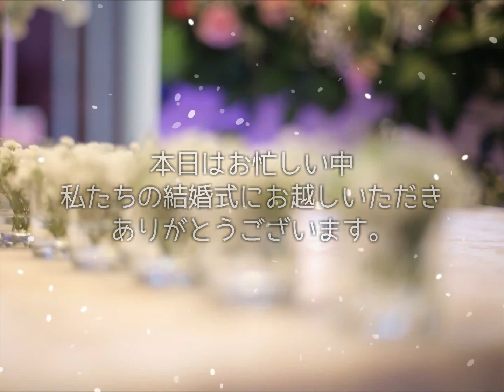Movie-Video Template - オープニングムービー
近日導入予定ののオープニングムービーテンプレート。
カウントダウン後に新郎新婦の登場です。